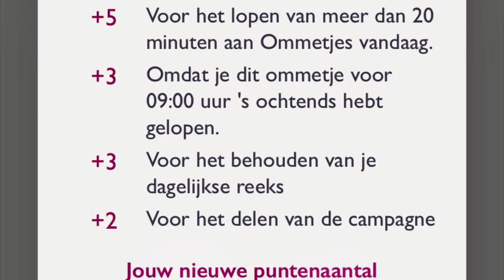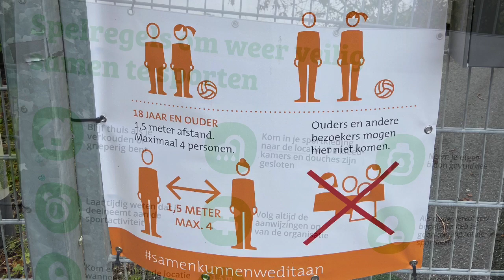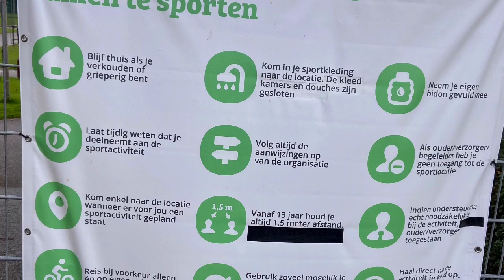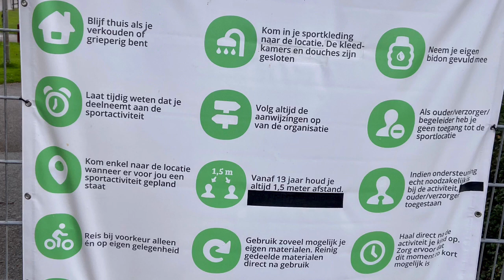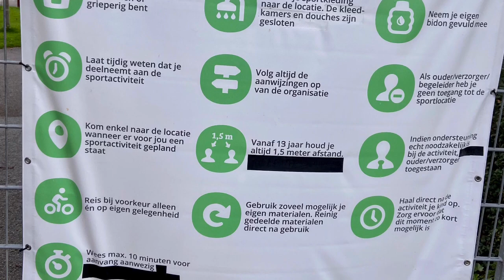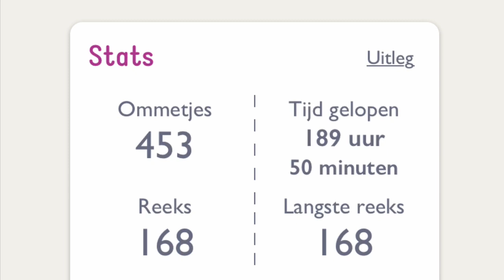Den Haag, Ommetje Puinduinen, 25-10-2020